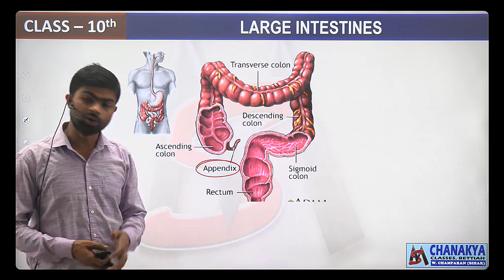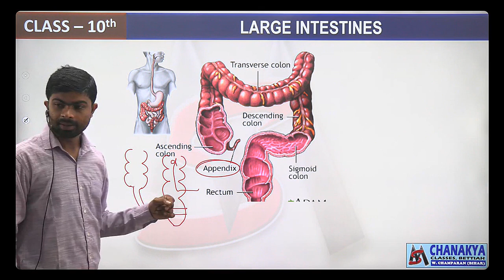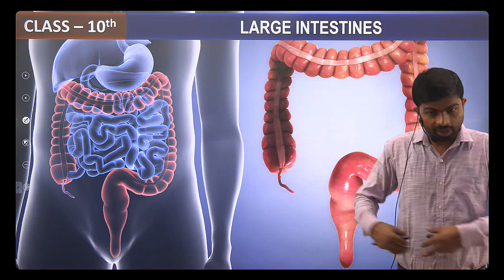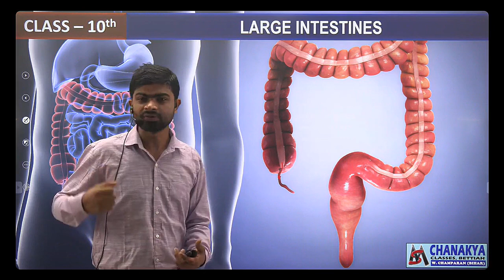Appendix | Chanakya Classes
Appendix

MS - Manmit

MS Manmit